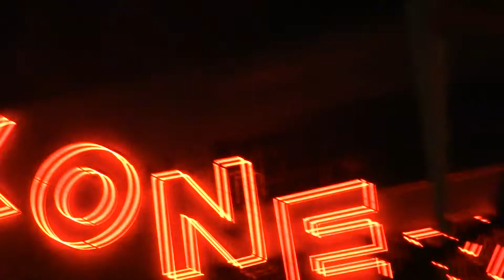OTFF Konex 2